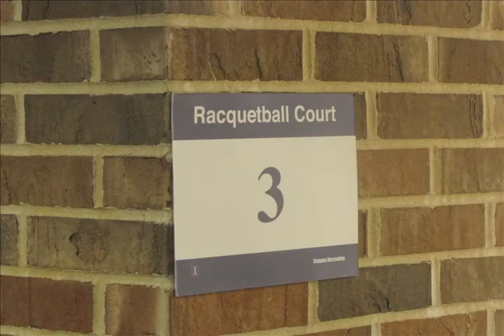A day at the ARC